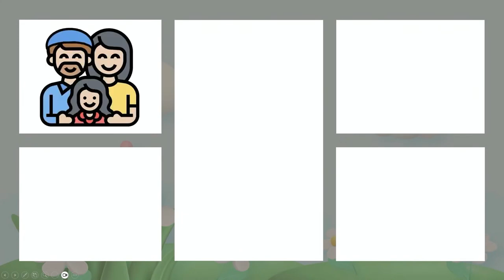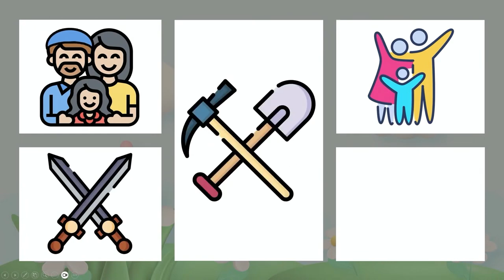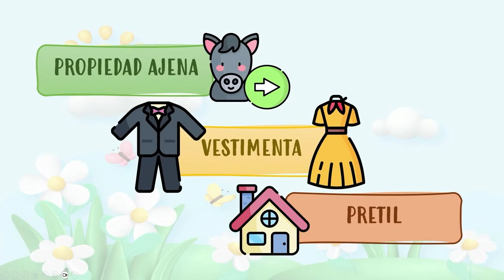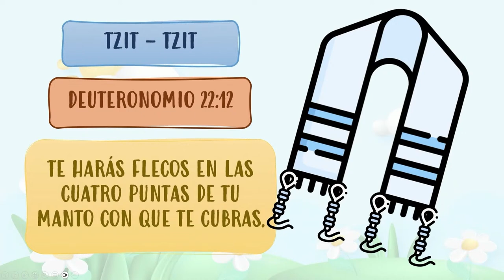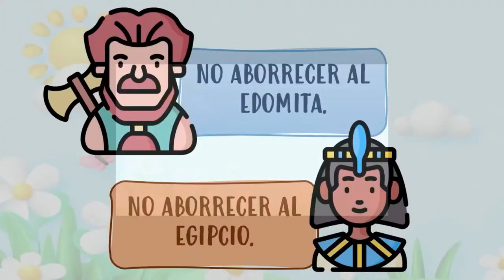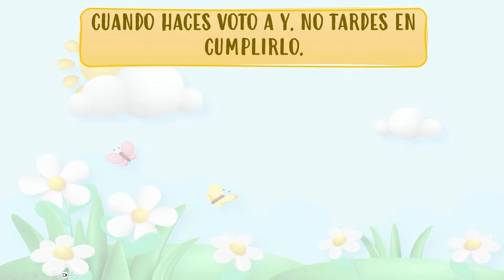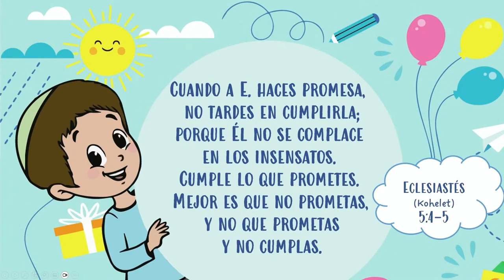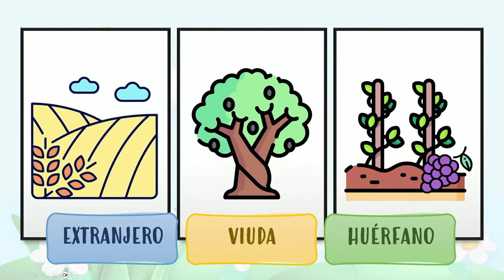🔴 PARASHÁ KI TETZÉ PARA NIÑOS Y NIÑAS!!! con la Morá Gaby Palacios